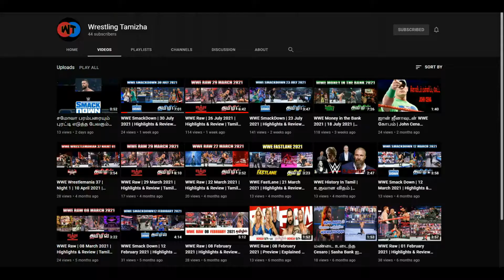WWE SmackDown | 05 November 2021 | Highlights & Review | Tamil | தமிழ் விளக்கம்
If you would like to remove any clips i have used in this video, send a email to and your clips will be removed immediately. We have invested lot of time and effort to raise this channel. I am happy to give the revenue to you.

wwe smackdown
wwe smackdown highlights
wwe smackdown tamil
wwe tamil
wwe friday night smackdown highlights tamil
wwe tamil news
wwe highlights in tamil
wwe smackdown today
wwe smackdown this week
wrestling news in tamil
wrestling highlights in tamil
wrestling tamizha
wwe smackdown highlights tamil review
wwe smackdown highlights 2021
wwe smackdown highlights 15 october 2021
wwe sdlive
wwe reviews in tamil
wwe facts tamil
wwe smackdown breakdown tamil
y2djack
easter egg
world wrestling entertainment in tamil
tamil wrestling
தமிழ்
road to wwe survivor series
roman reigns returns
edge returns